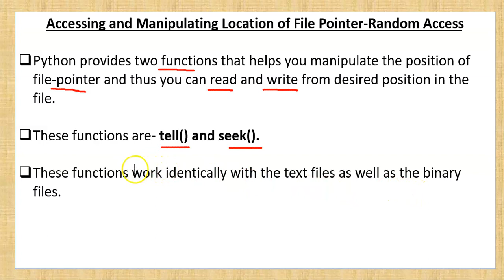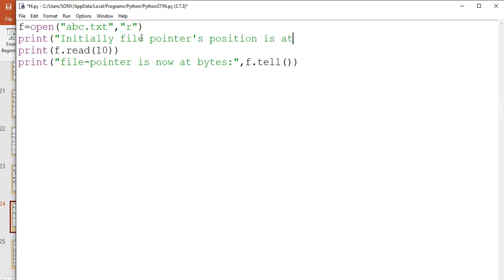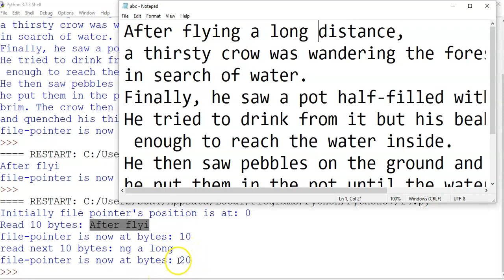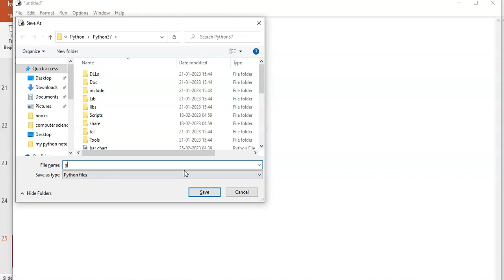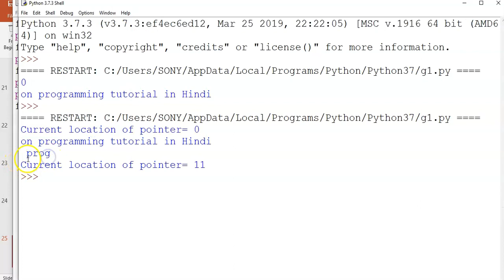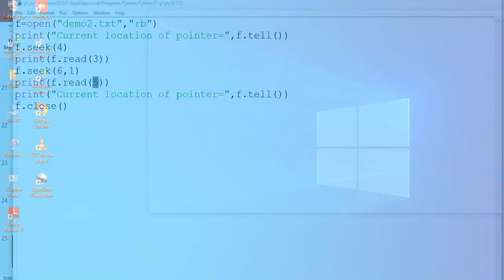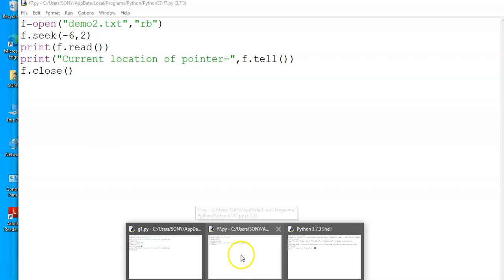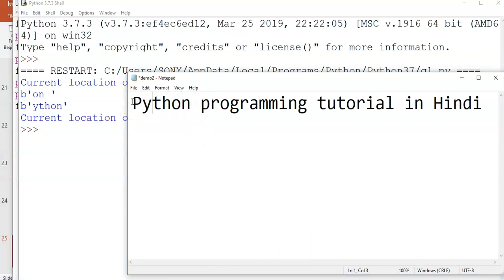Setting offsets in a file | Random Access of data | tell() & seek() | File Handling | CS Class 12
Hello Everyone, in this video you will get to know how we can access and manipulate location of File pointer in Text files and Binary Files in python, so that we can read and write from desired position in file.